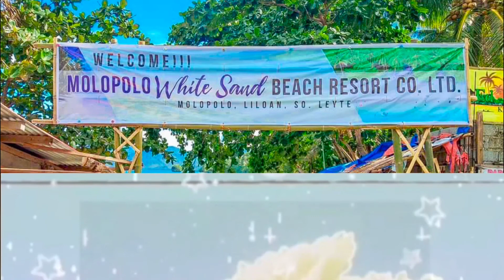Our Kind of Bonding/Mukbang with my friend/ Aclan J Tv Channel